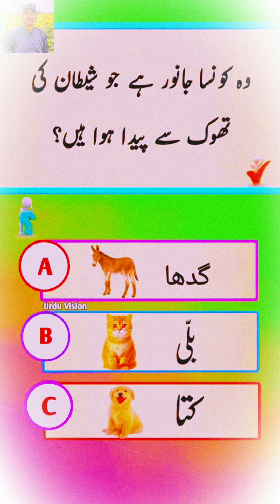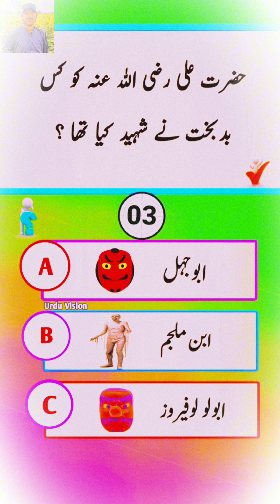islamic video mini vlogs viral ||islamic videos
Bht piyari maze ki pst hai
Islamic video 2024
my mini vlogs 2024
1mint ki video hai
aj ka blog chota sa
q islamic video
vlogs hai islamic post